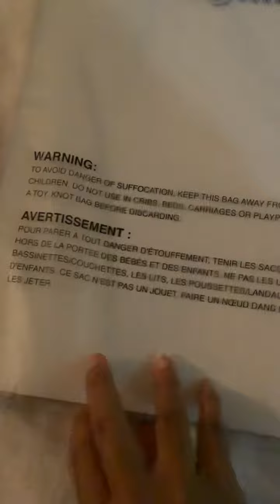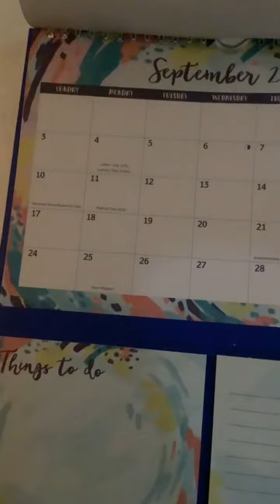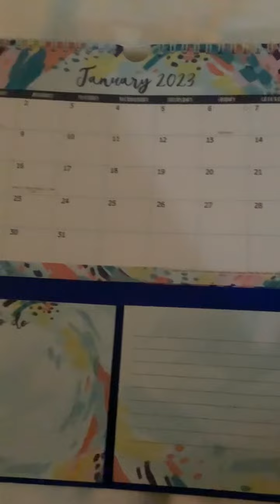Calendar Time!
Let’s get organized!